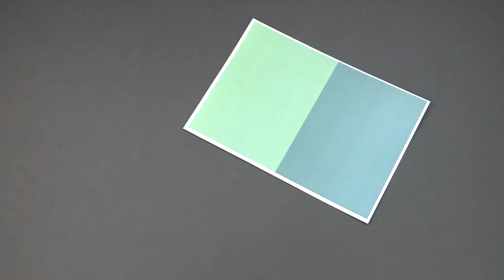Learn how to make Homemade Craft Cake Toppers with Sizzix!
With the latest video in our Craft Creative Play Playlist you can learn how to make Homemade Craft Cake Toppers using Sizzix Dies and some of your Craft Toolbox Essentials!

Time Stamps:
00:09 - Choose your Cardstock. The example uses Birthday Papers but you can use any Cardstock you like
00:12 - Using Sizzix Framelits, Die Cut circle and star shapes from your chosen Cardstock. Cut a pair of every shape.
00:25 - Use Sizzix Foam to adhere the pairs of Die Cut shapes together, back to back
00:30 - Use the Sizzix Glue Gun to glue the circle and star shapes to the Tooth Picks

Product List

North, Central and South America:
Scissors from the Sizzix™ Making Tool - Paper Sculpting Kit (662225)

You will also need:
Toothpicks
Patterned Paper
Craft Wire